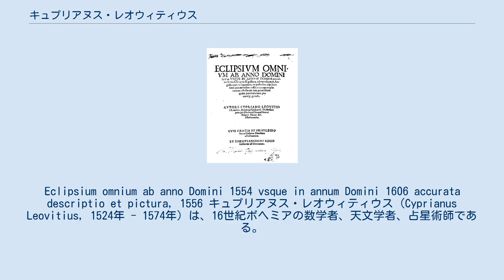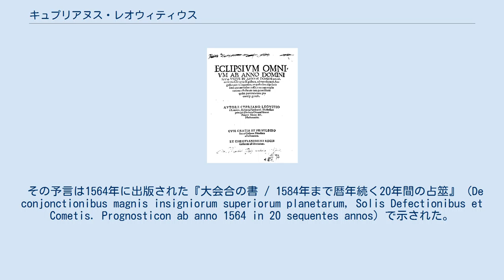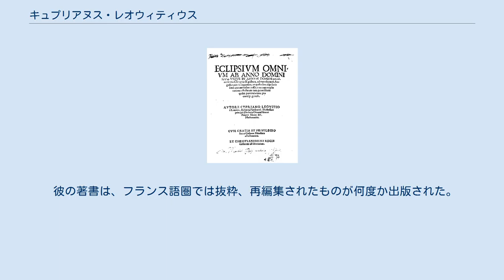キュプリアヌス・レオウィティウス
Eclipsium omnium ab anno Domini 1554 vsque in annum Domini 1606 accurata descriptio et pictura, 1556 キュプリアヌス・レオウィティウス（Cyprianus Leovitius, 1524年 - 1574年）は、16世紀ボヘミアの数学者、天文学者、占星術師である。
フラデツ・クラーロヴェー近くのレオニキア (Leonicia) で生まれ、シュヴァーベンのラウインゲン (Lauingen) で没した。
 チェコ語での本名は Cyprián Karásek Lvovický ze Lvovic で、ドイツ語式にツィプリアン・フォン・レオヴィッツ (Cyprian von Leowitz) とも呼ばれる。
 彼はプファルツ選帝侯オットー・ハインリヒお抱えの数学者になり、1569年には、天文事象に関して様々な学者と対話を重ねるために旅をしていたティコ・ブラーエの訪問を受けた。
 彼はその予言で当時広く知られていたが、時としてそれが嘲笑を招くこともあった。
彼の名を有名にした占星術に基づく予言の中で、当たったものは一つもなかった。
 例えば、彼は神聖ローマ皇帝マクシミリアン2世がいつかヨーロッパ全土ないし全世界を支配すると予言していた。
その一方で、スレイマン1世が神聖ローマ帝国に侵攻し、ハンガリー王国の主要都市シゲトを占領するが、マクシミリアンはこれを防ぐことができないとも予言していた。
これら正反対にも見える予言は、どちらも外れた。
 特に世の中を騒がせた予言は、ノアの大洪水の再来によって、世界の終わりが1584年に訪れるというもので、信じこみやすい人々を混乱させた。
 その予言は1564年に出版された『大会合の書 / 1584年まで暦年続く20年間の占筮』 (De conjonctionibus magnis insigniorum superiorum planetarum, Solis Defectionibus et Cometis. Prognosticon ab anno 1564 in 20 sequentes annos) で示された。
この本は、ラウインゲン版（1564年）を皮切りに、ロンドン版（1573年）、ヴィッテンベルク版（1586年）、マルボルク版（1618年）などが出版され、1568年にはフランス語版も出された。
 この作品の中で世界の終わりの主要な根拠の一つとして示されたのは「1583年に双魚宮で木星と土星が合になる。火の宮の合で始まった世界は、水の宮の合で幕を閉じる」というものであった。
 16世紀において、大洪水で世界が終わると脅かした予言は、これが初めてではなかった。
ヨハネス・シュテフラーは1524年2月に全ての惑星が双魚宮で合となることから大洪水が起こると予言し、大きな騒ぎを起こした。
しかし、レオウィティウスの予言でも、再び混乱する人々が多く現われたのである。
 同時代のフランス人作家ルイ・ギヨン (Louis Guyon) は、その著『様々な教訓』 (Leçons diverses) において、1584年の混乱をこう記している。
 1584年、全キリスト教徒の間で、おそらく今年中に世界が終わるという噂が広まっている。
多くの人々がそれに怯え、断食や告解をして聖体を受け取っている。
同じく地名は挙げたくないが、この国の市場町であろうと辺境であろうと、遺言書をしたためている人々がいる。
そこに私が居合わせたときには、全てが滅びるなら、相続人も遺産も滅びているでしょうにと指摘してあげた。
 レオウィティウスは1574年にシュヴァーベンで歿したので、全地が水に覆われることになるかどうかを見届けることはなかった。
 レオウィティウス自身の著書として、以下のものがある。
 彼の著書は、フランス語圏では抜粋、再編集されたものが何度か出版された。